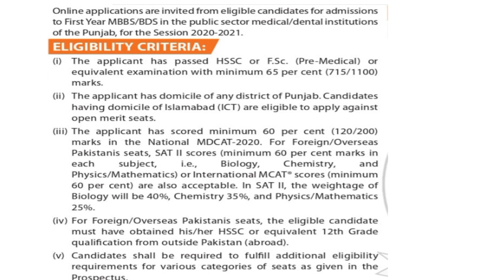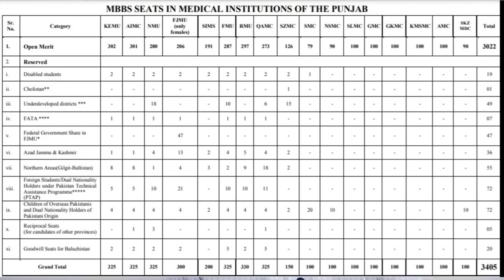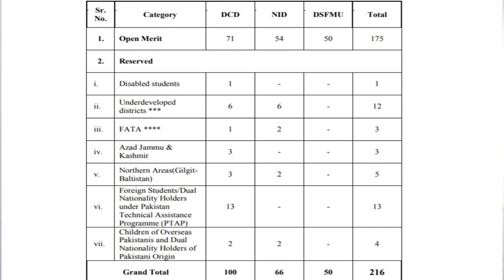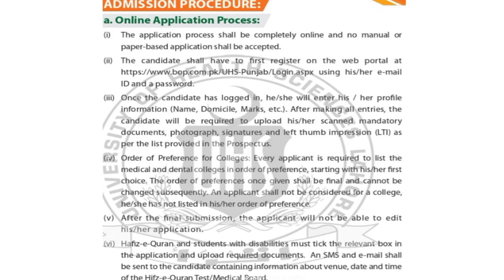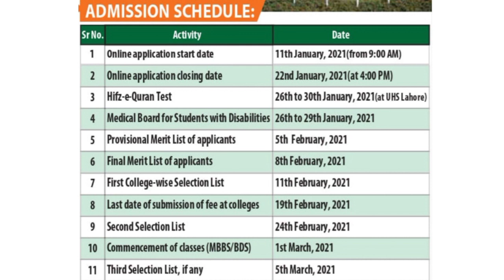University of Health Sciences (UHS) Lahore Announced MBBS & BDS Admissions 2020-201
Asalam O Alikum Great Students! Sir Naeem Arshad here to help you be a GREAT Students. One thing that you all are wandering how you can become great Students. In this video, Sir Naeem Arshad talking about on the topic
In this Sir will tell University of Health Sciences (UHS) Lahore
MBBS & BDS Admissions in Government Medical Colleges of Azad Jammu & Kashmir and Reserved Seats for AJ&K National in Pakistan Session 2020-21
Registration: 11 January to 22 January, 2021

By Naeem Ashad (Teacher, Trainer and Career Counselor)